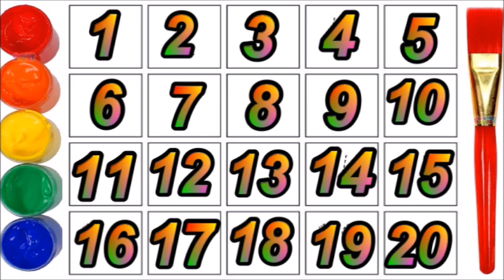Learn to Counting 1 to 100 | 123 numbers | one two three, 1 से 100 तक गिनती, 1 to 100 Counting